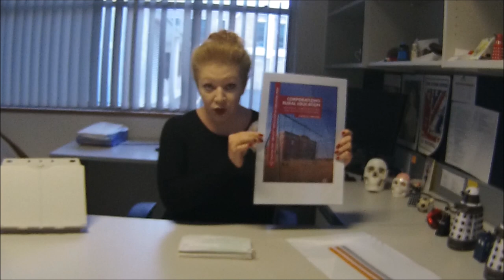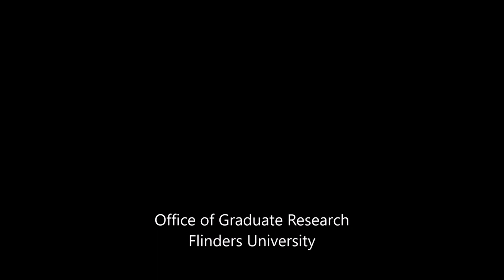Vlog 132 RRRD - Regional Rural Remote Doctorates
Tara enters the intricate space of regional, rural and remote doctoral supervision and research.